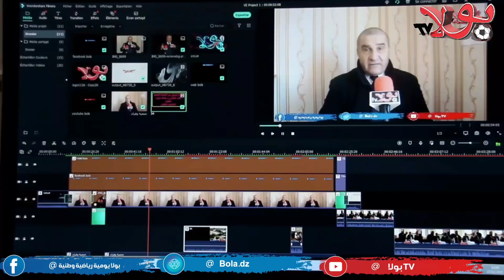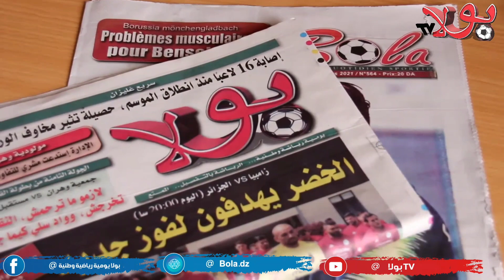جريدة بولا.. 6 سنوات من التألق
للمزيد من الأخبار الوطنية و العالمية قوموا بزيارة مواقعنا التالية :
الصفحة الرسمية على الفيسبوك 👇